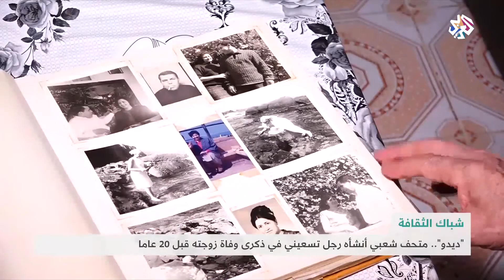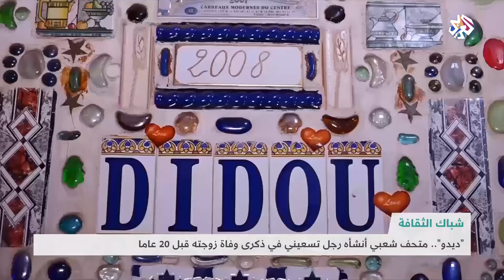ديدو .. متحف شعبي في الجزائر أنشأه رجل تسعيني في ذكرى وفاة زوجته قبل 20 عاما│شبابيك